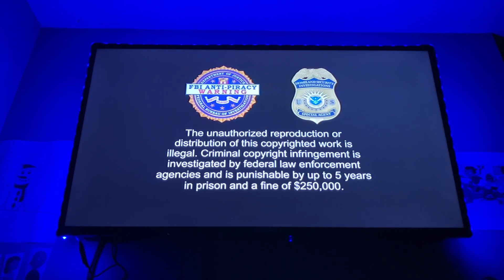Opening to Kung Fu Panda 3 2016 DVD (2018 Universal Studios Home Entertainment reprint)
1. 20th Century Fox Home Entertainment logo (shortened) (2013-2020)
2. Ice Age: Collision Course trailer (not shown due to copyright)
3. Voltron: Legendary Defender promo
4. DVD menu
5. FBI Anti-Piracy Warning/Homeland Security Investigation Special Agent screen
6. National Intellectual Property Rights Coordination Center/Piracy is not a victimless crime. screen
7. Rated PG screen
8. 20th Century Fox logo (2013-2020; Kung Fu Panda 3 variant)
9. DreamWorks Animation SKG logo (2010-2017; Kung Fu Panda 3 variant)